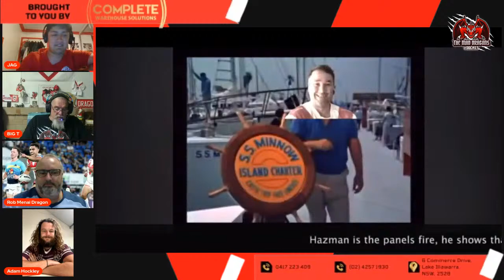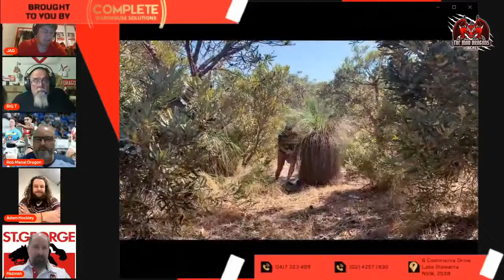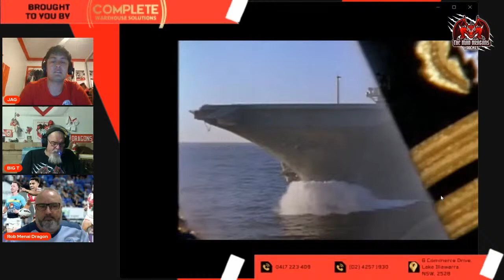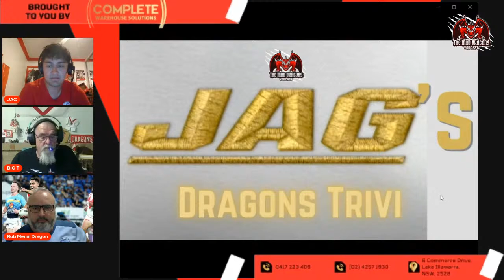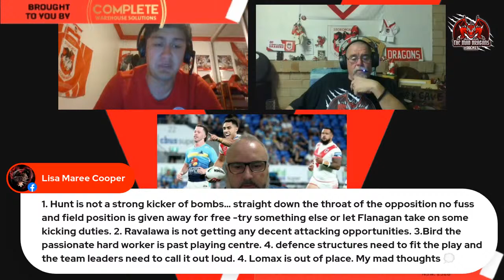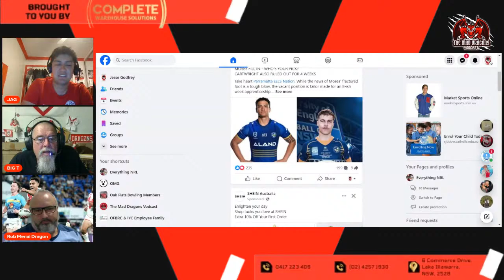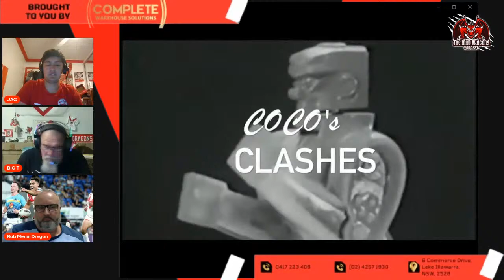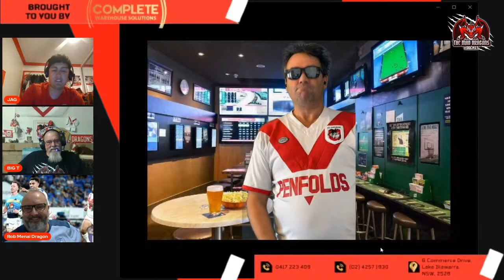ALL HANDS ON DECK - NO EXCUSES!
For the first time in 2024, the Dragons have all players available for selection, with the return of Francis Molo, Jaydn Su'A, Jacob Liddle, and Hame Sele (first game for club since 2018) ahead of our first game in Wollongong for the season against the high flying Manly-Warringah Sea Eagles

We welcome Sea Eagles fan Rad Hock for Behind Enemy Lines, plus our usual segments, JAG's Dragons Trivia, Coco's Clashes, Muzza's Multi.

Plus look at the rest of Round 4 as well as previewing our game against the Sea Eagles at WIN Stadium on Saturday.

Join JAG, Big T, Hazman, Coco, Rob, Muz and the team!

Tune in tonight at 8.30pm on Facebook Live, Youtube, X or listen wherever you get your podcasts!